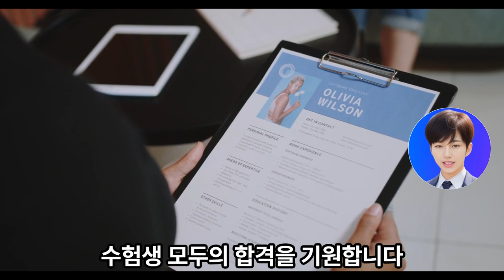특성화고 공무원 합격수기(2023년 서울시 9급 두번째 이야기)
가상인물(스테이블 디퓨전)